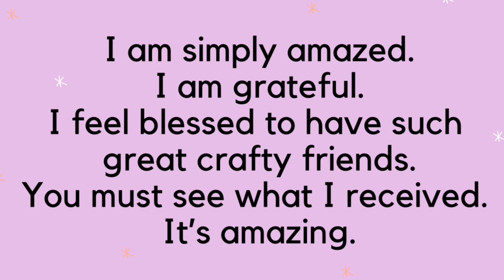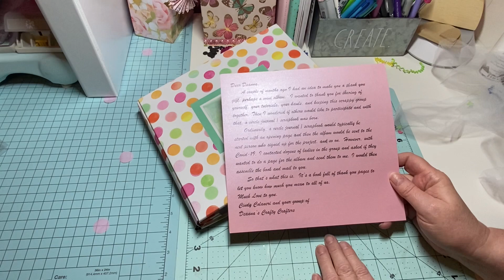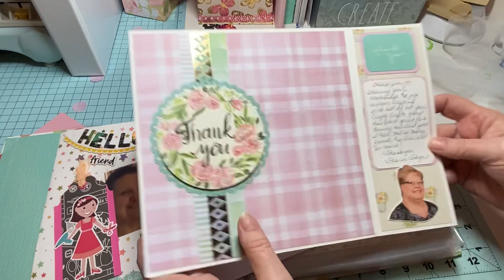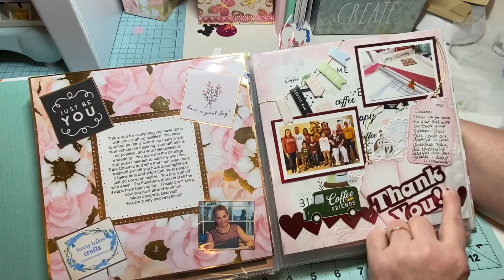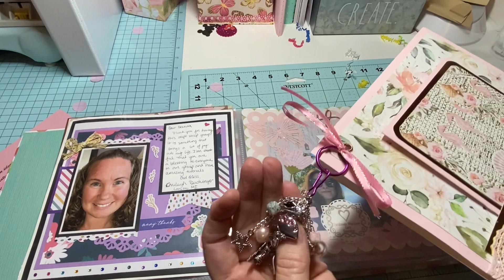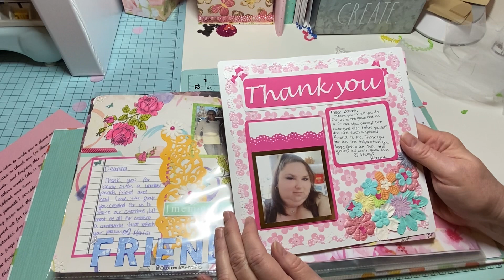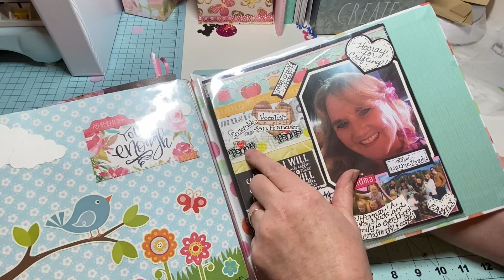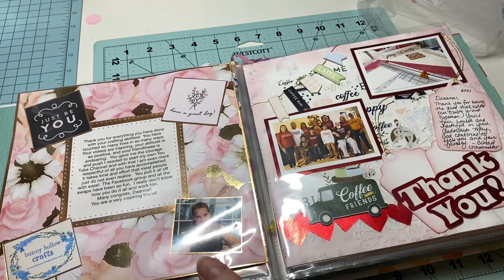I am very humbled to receive this book. You must see this.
Thank you to each lady that helped make this album. I am humbled and grateful.

Big hugs
Deanna